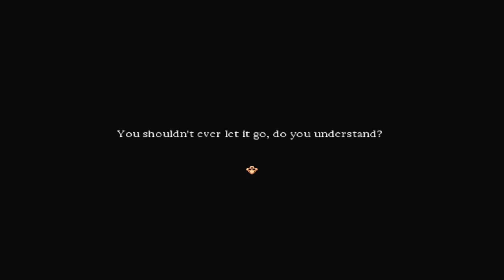Pocket Mirror – 01 – SO FUCKING CUTE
The events of Pocket Mirror take place in a mysterious world where the player has to guide the main character in her journey to find her true identity. It is filled with dramatic as well as funny moments throughout and there are several characters to get to know throughout the game!
Kikimaru: @Kikimaru
arrrrgh RIBBONS